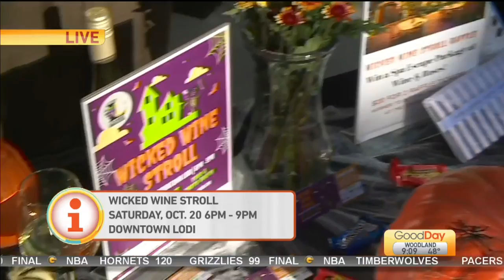Wicked Wine Stroll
Visitors can taste wine from at least 25 Lodi appellation wineries while strolling through Downtown for the Wicked Wine Stroll! Lori Wallace is live with a preview!